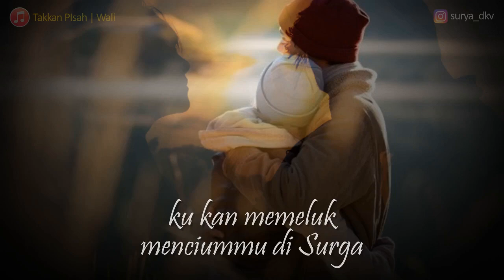Takkan Pisah | Wali Band | Cover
Takkan Pisah | Lirik

takkan ada yang pisahkan kita
sekalipun kau telah tiada
akan ku pastikan
ku kan memeluk menciummu di surga

jangan kau pergi tinggalkan aku
bawa aku kemana kau mau
janjiku padamu jiwa dan ragaku
matipun ku mau

matipun ku mau ...